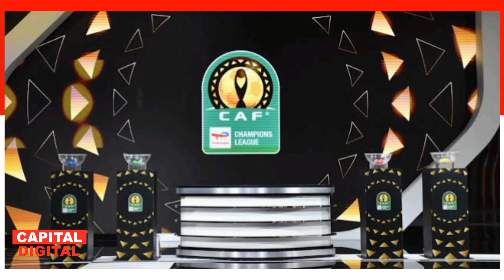SIMBA,YANGA, AZAM FC NA COASTAL UNION WAPANGIWA WAPINZANI WAO CAFCL & CAFCC